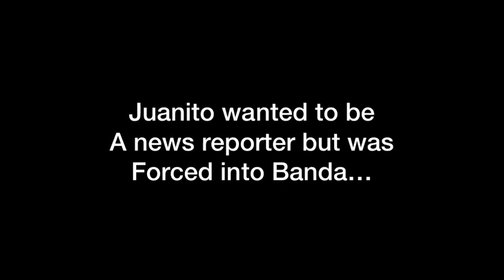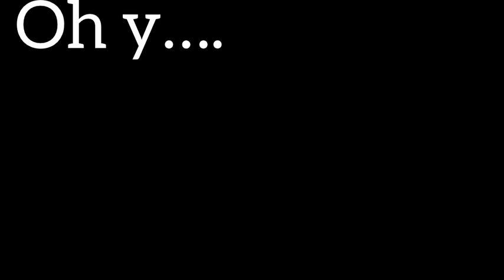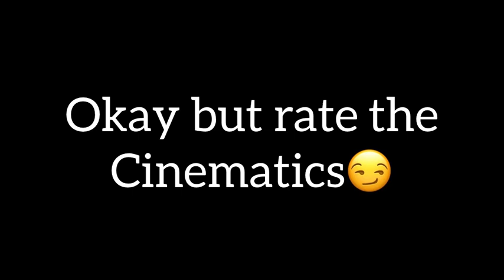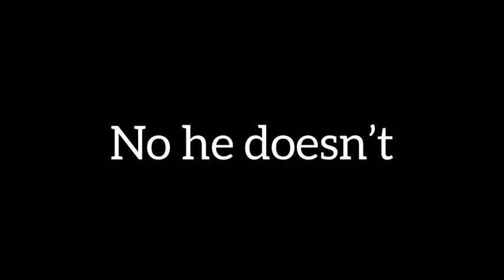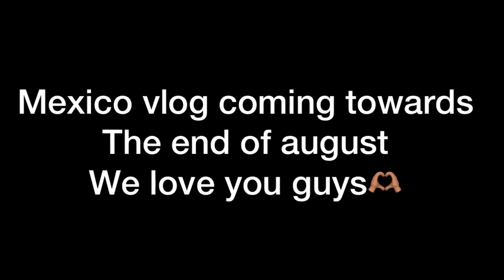VLOG #7🎺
Banda La Prestigiosa instagram

Banda La Prestigiosa Tik Tok